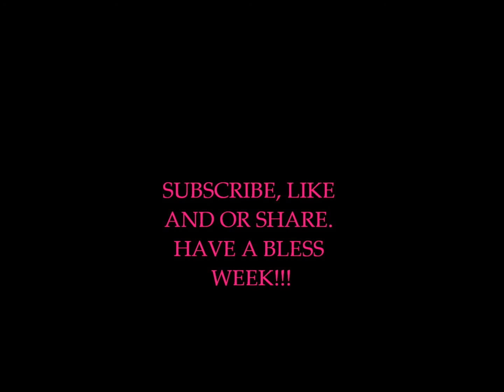Playing a bit (day 3)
We don't condone anyone attempting the activities we do in out videos.